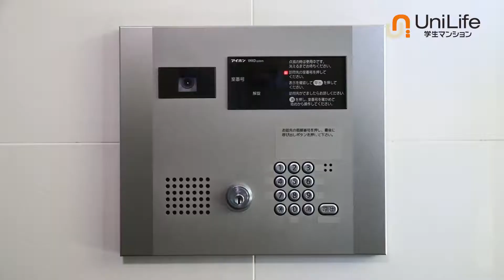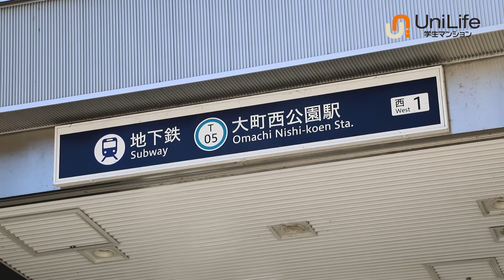【ユニライフ公式動画】レジディア広瀬通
東北大（川内）まで自転車6分！
最寄駅まで徒歩5分で通学便利！
防犯カメラ・オートロックなどセキュリティも充実☆